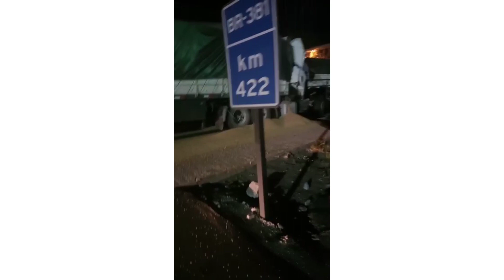BR 381: Acidente grave entre duas carretas em frente ao amigão. Comentários.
Galera na noite de ontem, quarta feira data 09/06/2021, houve um grave acidente no km 422 da BR 381. O trecho fica bem em frente ao restaurante Amigão em Caeté MG. Gravei hoje, dia 10,  um vídeo falando um pouco do acidente e deixei as imagens também. Segundo informações do site de notícias G1, o motorista foi socorrido em estado grave para o hospital João XXIII.
Acompanhem o vídeo.